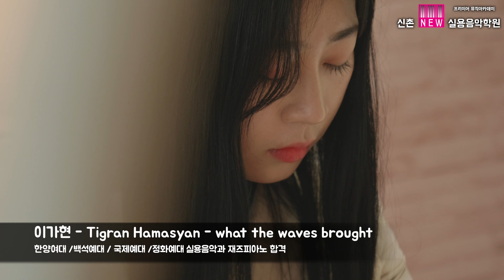2021학년 피아노4관왕 한양여대 백석예대 국제예대 정화예대 실용음악과 Tigran Hamasyan (what the waves brought)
2021학년 피아노4관왕 한양여대 백석예대 국제예대 정화예대 실용음악과  Tigran Hamasyan (what the waves brought)

신촌 뉴 실용음악학원 재즈피아노입시 커리큘럼

- 주1회 1시간 혹은 2시간 담임샘과 진행하는 일대일 피아노레슨
- 4월 7월 9월 12월 모의고사와 입시설명회
- 년2회의 정기공연을 통해 당신 입시합격과 프로데뷔를 돕습니다.

신촌역 6번출구앞
버클리, 뉴욕시립대, 베르사유국립음악원등 유학파
서울예대, 동아, 동덕여대 국내파 명문강사진

실용음악 재즈피아노입시의 성지_
신촌 뉴실용음악학원

2021학년 피아노4관왕 한양여대 백석예대 국제예대 정화예대 실용음악과  Tigran Hamasyan (what the waves brought)